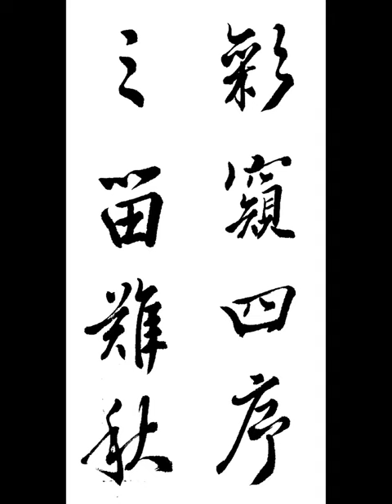彩窺四序之留難秋 채규사서지류난추 王羲之 行書 興福寺斷碑 왕희지 행서 흥복사단비